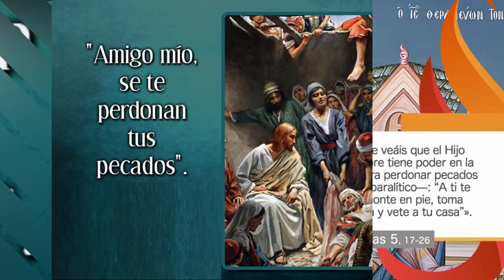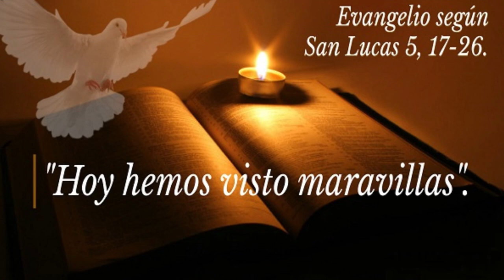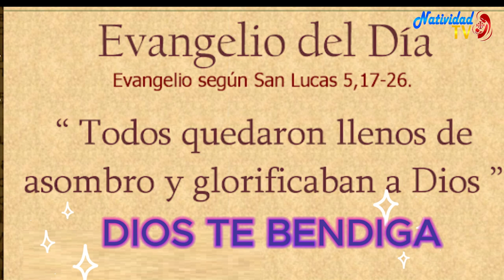EVANGELIO DE HOY | Pbro. Juan Carlos Gómez Yánez / Lunes, 11//12/2023